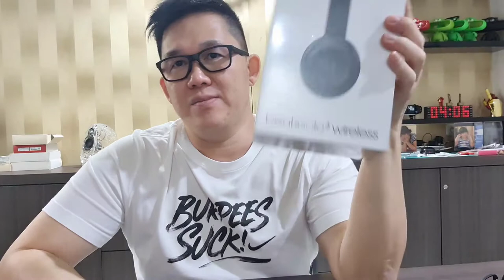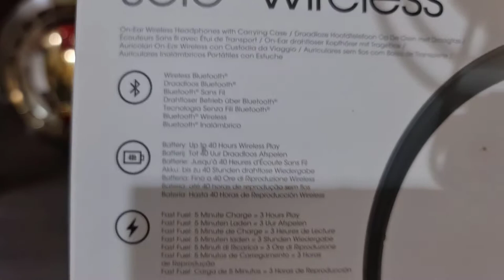Review BEATS Solo 3 Wireless Headphone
BEATS Solo 3 Wireless Headphone - Rp 3.9 Jt